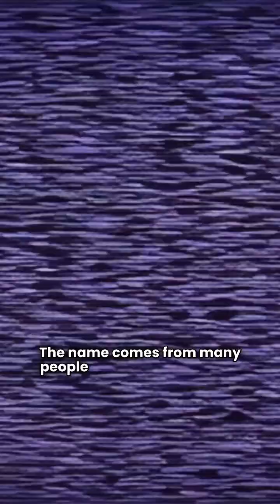Collective Memory Confusion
Unlock a bite-sized exploration of today's topic—revealing surprising facts, hidden truths, and science-backed insights in just 60 seconds.
Whether you're curious, a knowledge-seeker, or just love learning new things... you're in the right place.

🔍 What’s Inside:
– Fascinating breakdowns of everyday mysteries
– Science and history made simple
– Short, engaging content you can binge and share

Catch the full playlist of shorts in my channel

🧠 Stay Curious:
🔔 Turn on the bell icon so you don’t miss future drops.